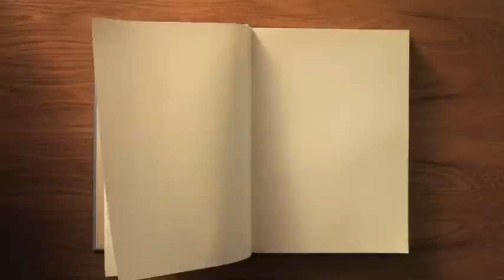Nationwide - 'Flex Direct'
Edited by Amanda Perry and Directed by Andersen M @ 15 Badgers for 18 Feet and Rising